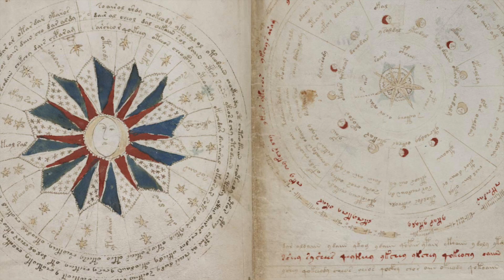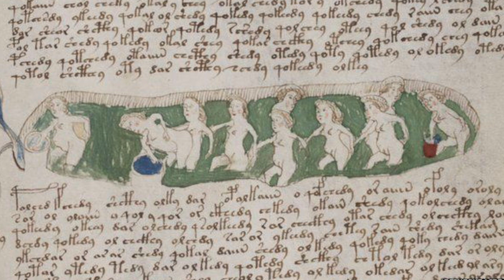8 เรื่องลึกลับในประวัติศาสตร์ ที่ยังหาคำตอบไม่ได้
อับดุลย์เคยทำเรื่องลึกลับในเมืองไทยไปแล้วครั้งหนึ่ง แต่นอกจากเมืองไทยแล้ว ยังมีเรื่องลึกลับหลายๆเรื่องที่หาคำตอบไม่ได้อยู่ทั่วโลก วันนี้เรามาดูกันว่า ข้างนอกนั่น ยังมีอะไรที่ลึกลับ ชวนให้ค้นคว้าหาคำตอบกันบ้าง